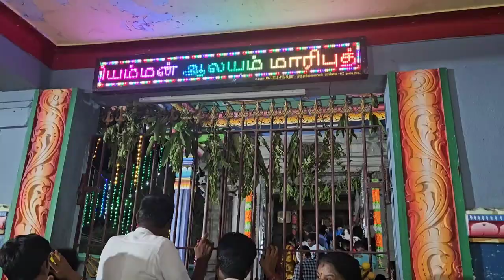மாட்டுத் தலையை மான் தலையாக மாற்றிய அம்மன் மாரிப்புத்தூர் பிடாரி செல்லியம்மன்...🙏🤩